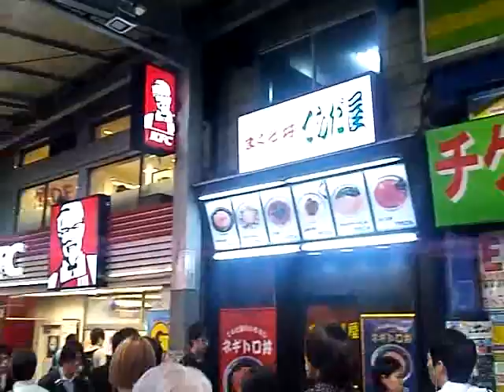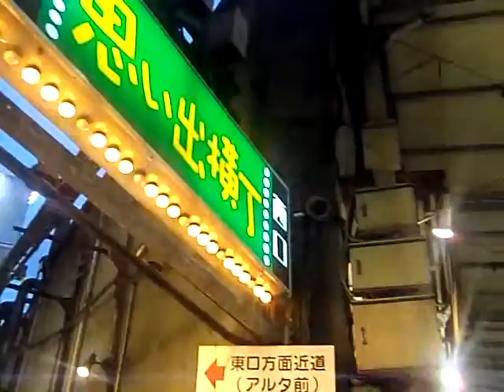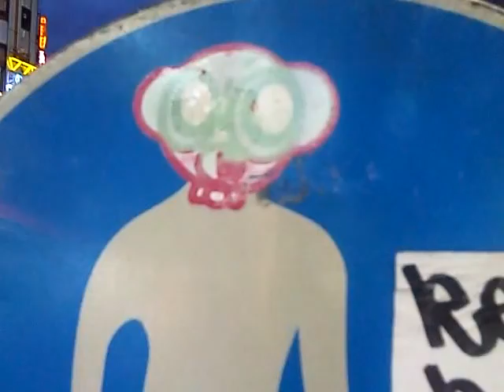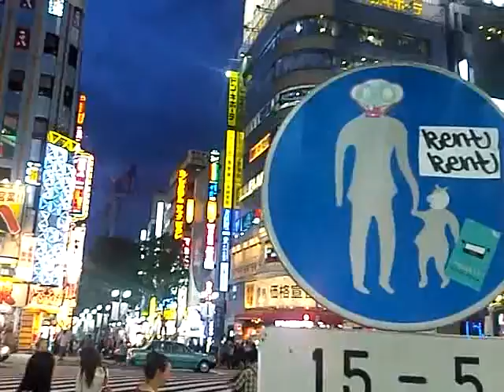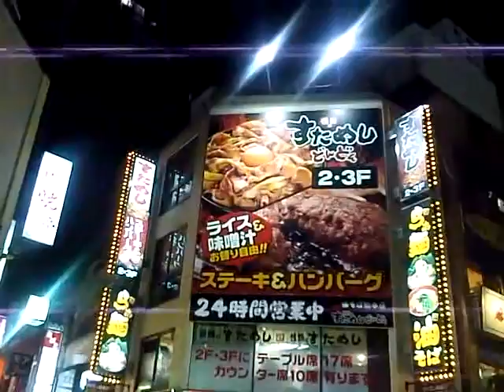新宿雑感 【20130513】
新宿は賑やかですねー。